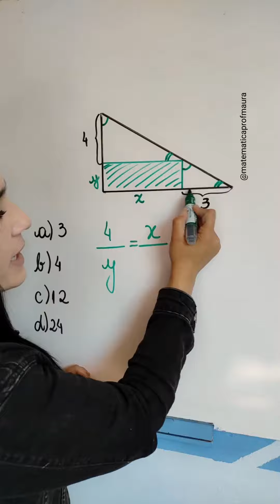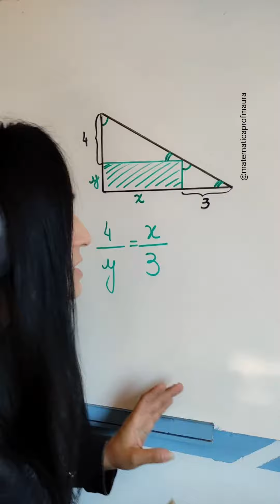➡️ÁREAS/SEMELHANÇA DE TRIÂNGULOS🚀.